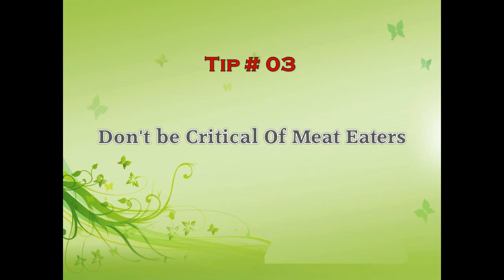gm diet plan for vegetarian | safe